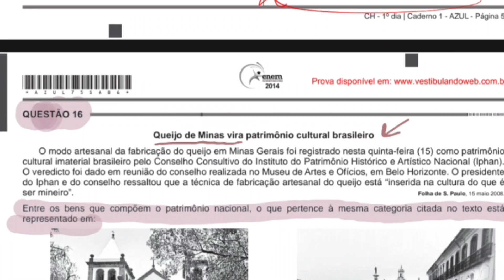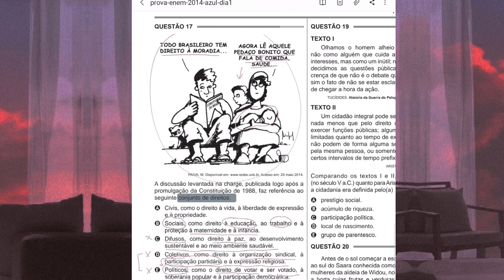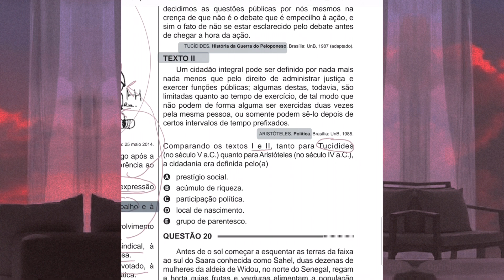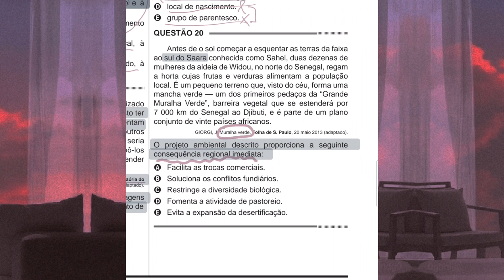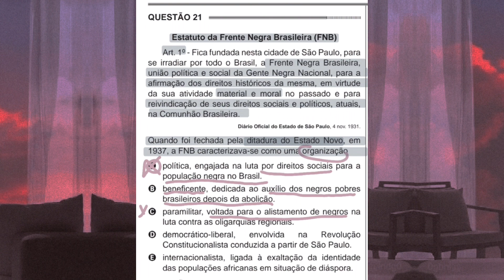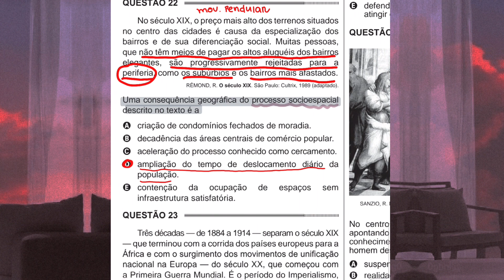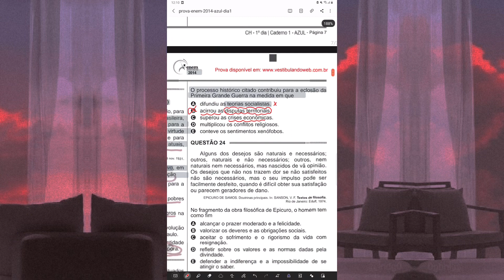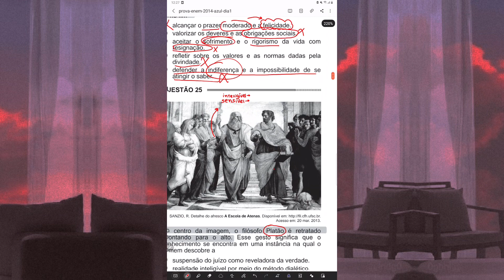Resolvendo questões do ✨enem✨ ep 2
Resolvemos as questões 16 até a 25 nesse episódio! Aguardem o próximo vídeo terminando a parte de humanas do enem 2014!